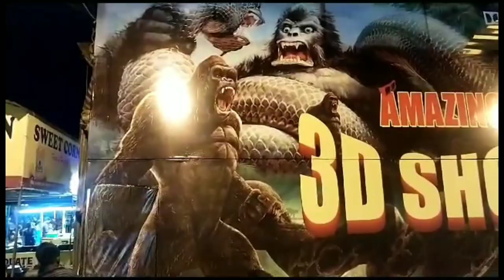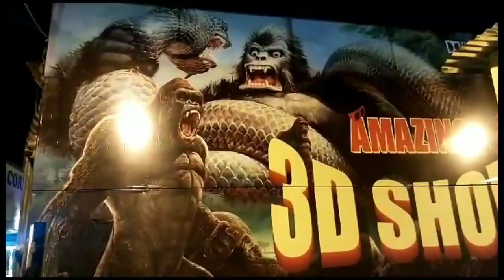திருப்பூருக்கும் லண்டனுக்கும் ஒரு பாலம் லண்டன் பிரிட்ஜ்shortvideo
enjoy with fun time. 😎😍🤗 family entertainment full enjoyed so happy😍😎